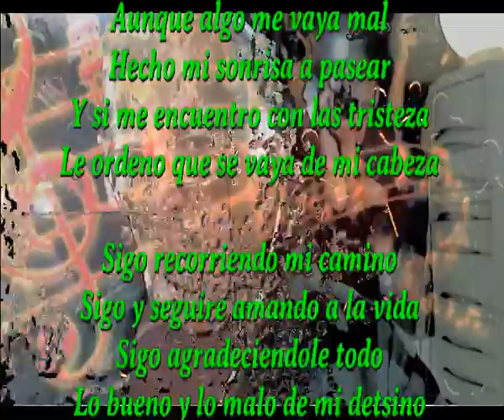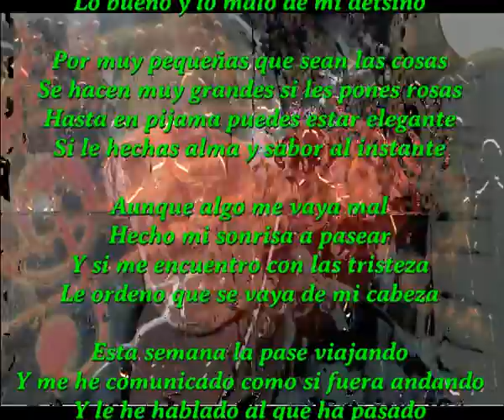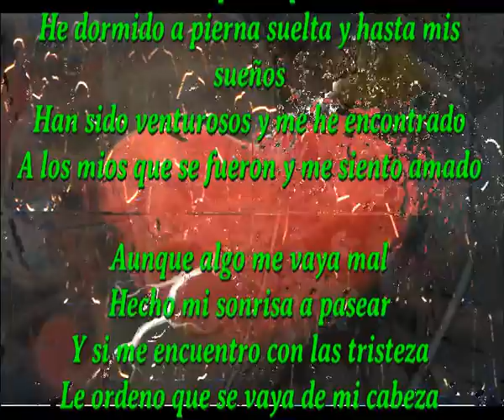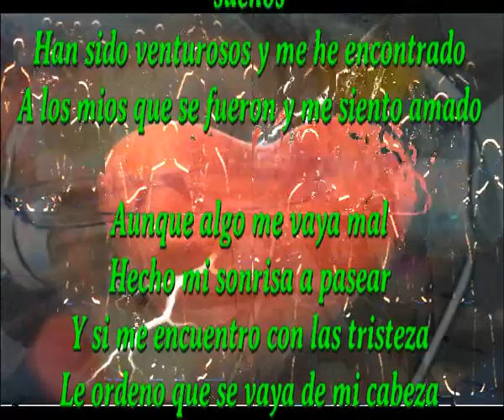De mi cabeza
Aunque algo me vaya mal
Hecho mi sonrisa a pasear
Y si me encuentro con las tristeza
Le ordeno que se vaya de mi cabeza

Sigo recorriendo mi camino
Sigo y seguire amando a la vida
Sigo agradeciendole todo
Lo bueno y lo malo de mi detsino

Por muy pequeñas que sean las cosas
Se hacen muy grandes si les pones rosas
Hasta en pijama puedes estar elegante
Si le hechas alma y sabor al instante

Esta semana la pase viajando
Y me he comunicado como si fuera andando
Y le he hablado al que ha pasado
Y hasta me han respondido cantando

He atravesado tres paises para volver a casa
He dormido a pierna suelta y hasta mis sueños
Han sido venturosos y me he encontrado
A los mios que se fueron y me siento amado